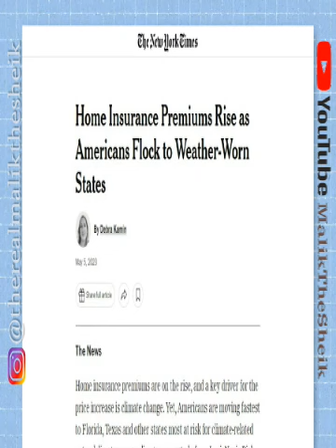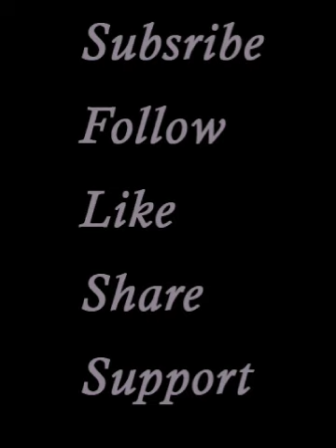A RENTAL MARKET CRISIS IS HAPPENING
Evictions and foreclosures are at record highs, landlords are being forced by circumstances to reduce rents, this is good for rents but bad for owners; if you are a owner facing foreclosure, or a renter facing eviction and you want help from someone who will help, dont call a lawyer, DM Malik